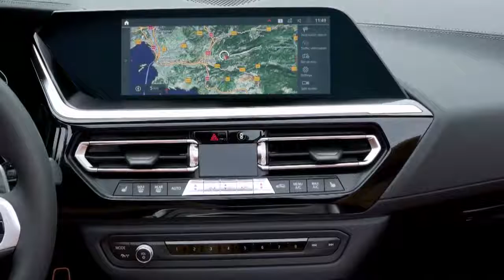BMW Z4 wnętrze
BMW prezentuje najnowszą interpretację klasycznego roadstera. Nowe BMW Z4 to sportowy kabriolet premium wyróżniający się emocjonalną stylistyką, w pełni elektrycznym miękkim dachem, kompaktowymi proporcjami i wnętrzem zorientowanym na kierowcę. Głównymi priorytetami przy projektowaniu karoserii, układu napędowego i jezdnego była zwinność, dynamika i precyzja prowadzenia. Wyjątkowo wysoka sztywność karoserii i punktów mocowania zawieszenia, inteligentna lekka konstrukcja i zoptymalizowane właściwości aerodynamiczne tworzą idealny fundament do osiągnięcia tych celów.